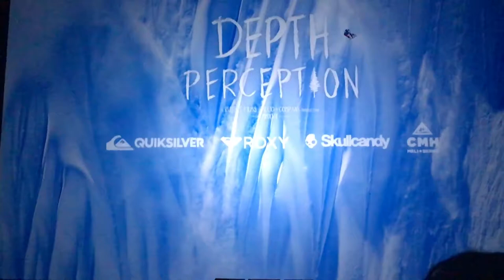Portland depth perception premiere unedited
travis rice and crew talk about make the video